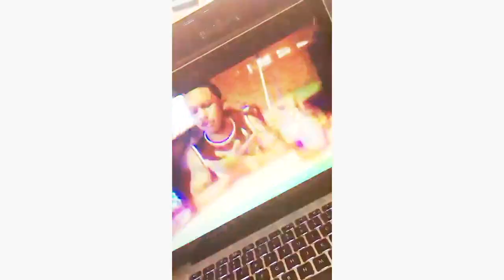Scarlxrd - The Purge (Reaction Video)